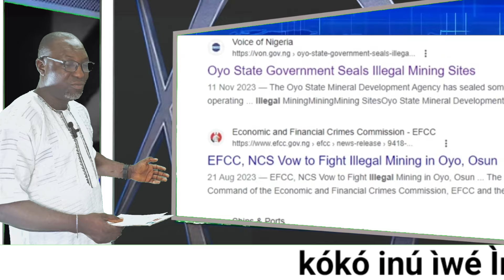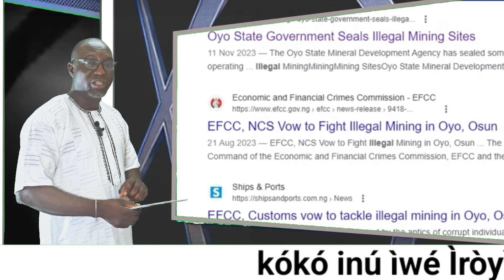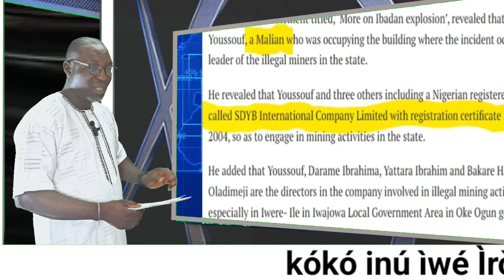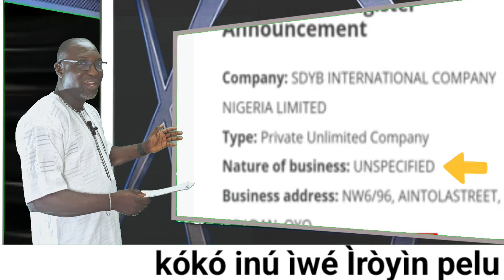THOSE BEHIND IBADAN EXPLOSION WILL SCOCK YOU || RIP KEHINDE TOLUWASE WHO DEAD IN IBADAN EXPLOSION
Omoboriowo Media is dedicated to speaking about unity and providing accurate information, entertainment, inspiring, Educating, and staying updated to know what is going on globally only on this platform…….
Quality journalism is to uncover vital information in the public interest and to put that information in a context so we can use it to improve the human condition